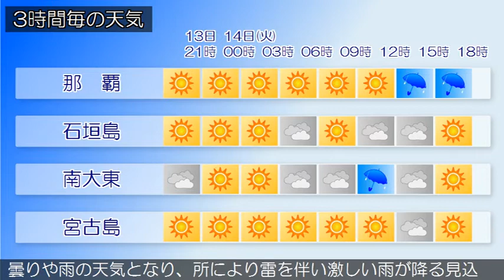2020/07/13 沖縄地方の天気予報 夕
沖縄地方は、太平洋高気圧に覆われて晴れていますが、にわか
雨の所があります。１３日の沖縄地方は、太平洋高気圧に覆わ
れておおむね晴れますが、所によりにわか雨があるでしょう。
１４日は、大東島地方では高気圧の縁辺を回り込む湿った空気
の影響で曇りや雨の天気となり、所により雷を伴う見込みです
。沖縄本島地方と先島諸島は太平洋高気圧に覆われておおむね
晴れますが、沖縄本島地方では、湿った空気の影響で午後から
曇りや雨の天気となり、所により雷を伴い激しい雨が降る見込
みです。